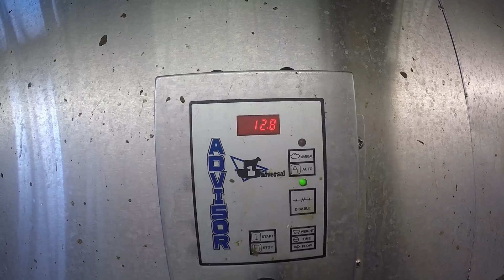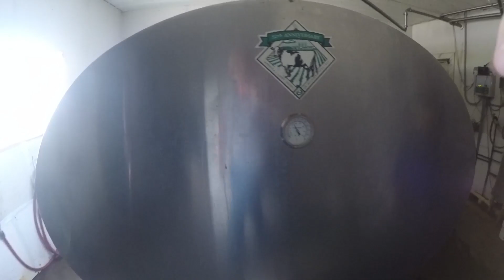GrowPro | Bloss Farms | Milking Dairy Cows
We had the opportunity to "shadow" Rick at Bloss Farms, as he milked their 160 cows! The cows calmly walked into the parlor, where Rick cleaned the utter's with an antibacterial spray. Once cleaned, he hooked the milker on and waited until all the cows were milked! They would then proceed calmly back out of the parlor and the next few cows would make their way in.